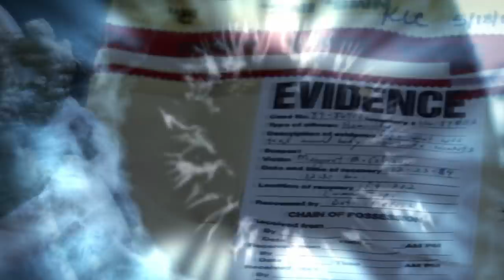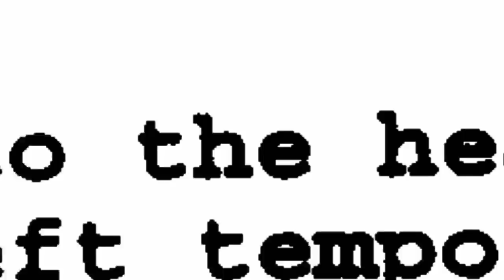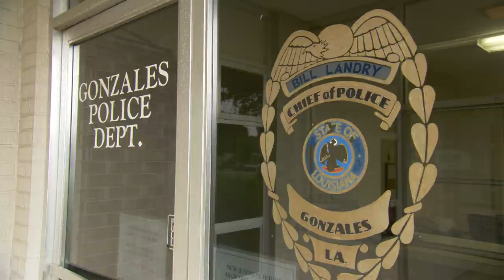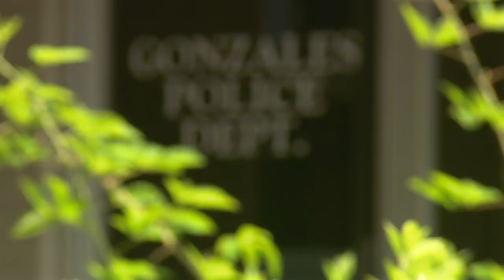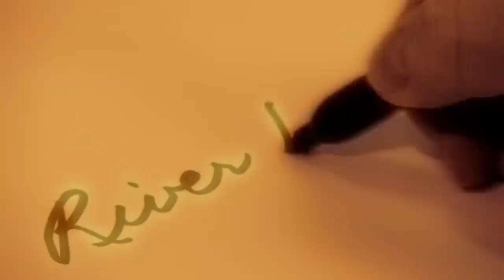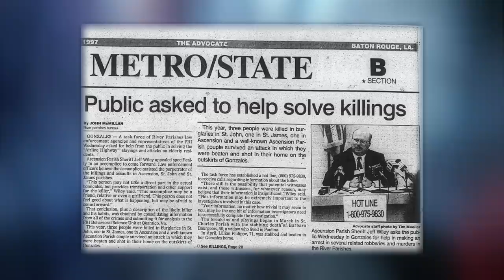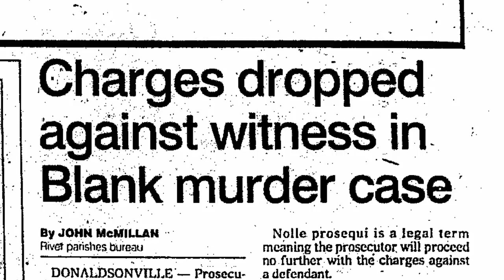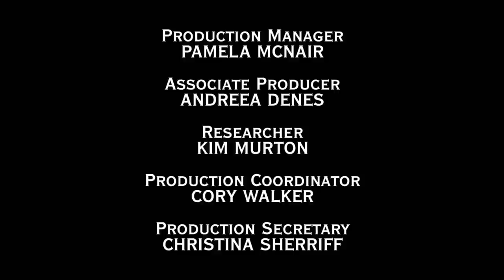Psychic Investigators S02E04 River Rat (Full Episode) Reality, Crime